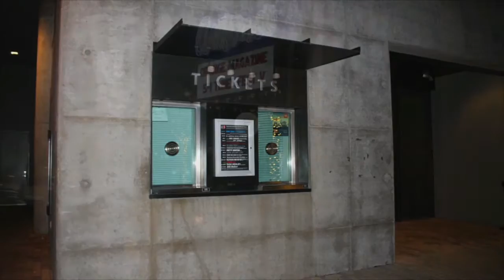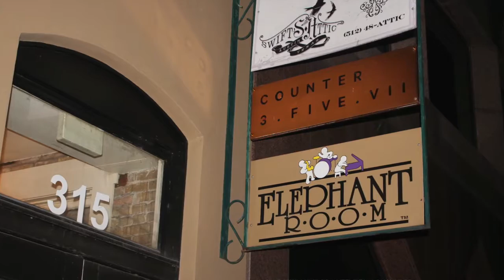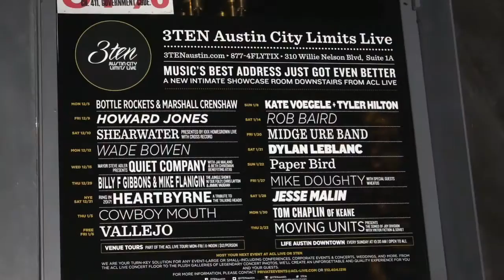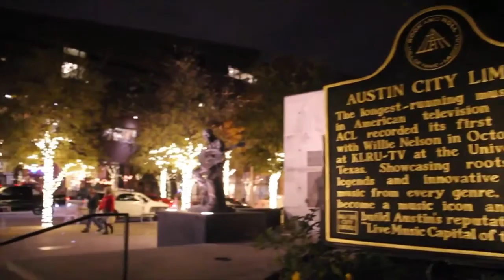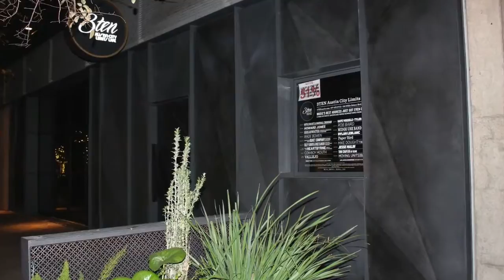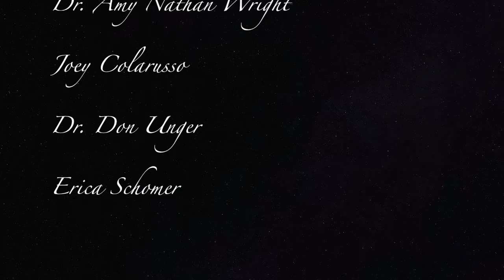Austin's Music Scene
A quick documentary on the iconic music scene of Austin, TX.